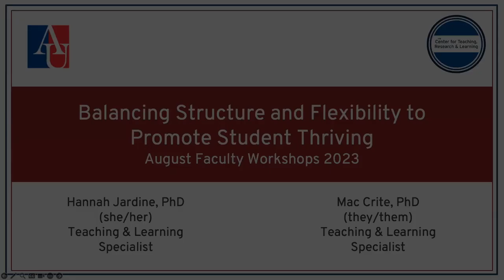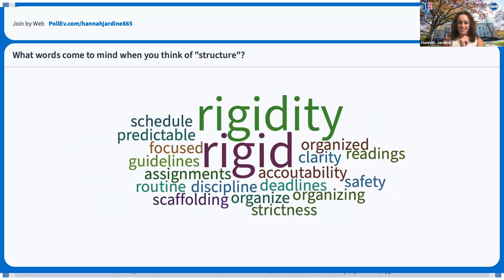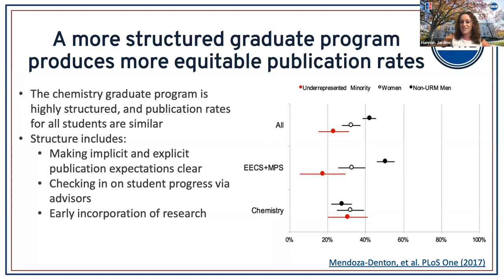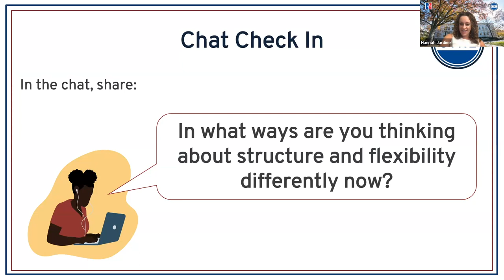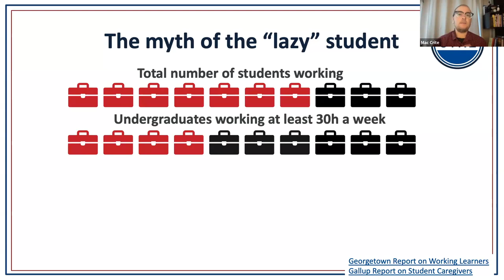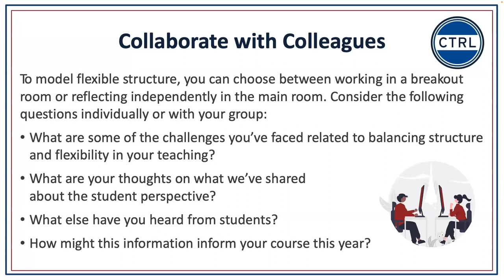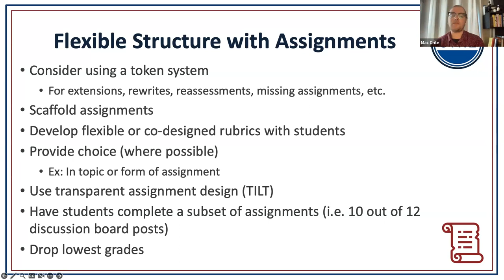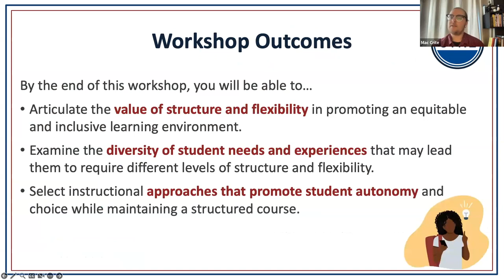SESSION 501: BALANCING STRUCTURE AND FLEXIBILITY TO SUPPORT STUDENT THRIVING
Presenters: Mac Crite (Teaching & Learning Specialist, CTRL) & Hannah Jardine (Teaching & Learning Specialist, CTRL)

Today’s students thrive in structured, yet flexible, learning environments. Balancing the two can be challenging, but it is achievable! In this interactive workshop, we will explore how to provide students with structure and routine in our classrooms while also building in much needed flexibility and agency for our increasingly diverse student population.